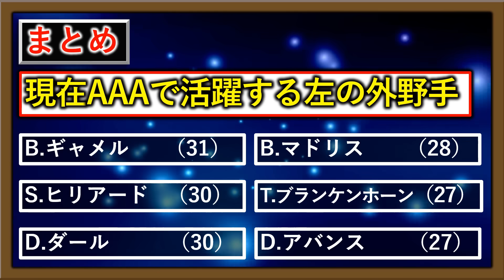【実績のある強打者多数！？】現在ＡＡＡで無双中の『左の外野手』をチェック！今後緊急補強の可能性がある新外国人候補は！？【ギャメル】【ヒリアード】【ダール】【マドリス】【ブランケンホーン】【アバンス】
再生リスト